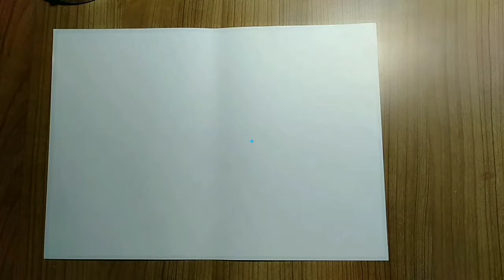Independence day card / DIY card / Diy craft / independence day craft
Hello dear growing artists!!
Today we'll make Diy card for independence day. It is very easy and beautiful to make.

Requirements:
1. A4 size Paper
2. Scissors
3. White pearl
4. White glue